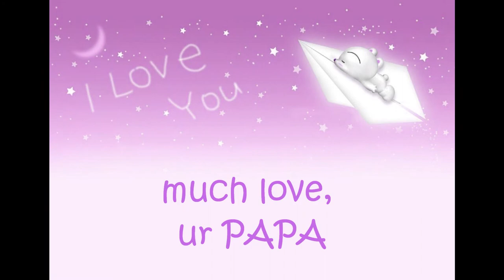Abby ke dreamland